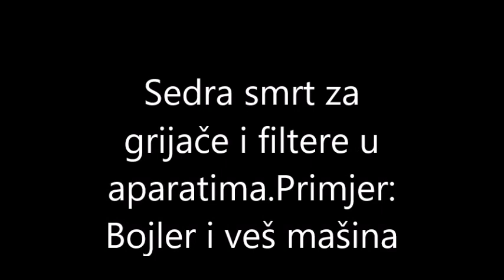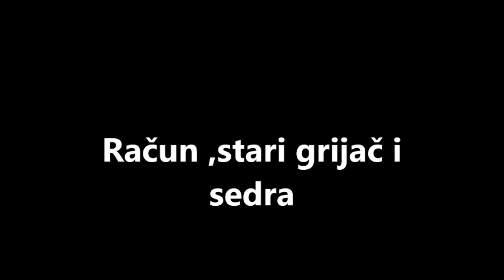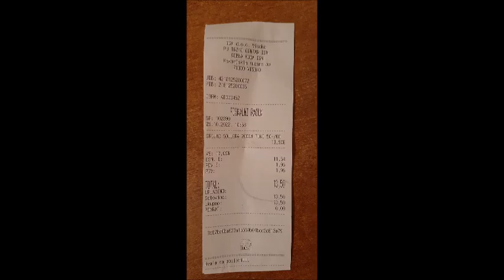Bojler ne grije,veš mašina ne radi?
Da li vam se desilo da bojeler ima struju ali ne grije vodu,a da li je veš mašina ispravna a neće da primi vodu i slično?Ima rješenje